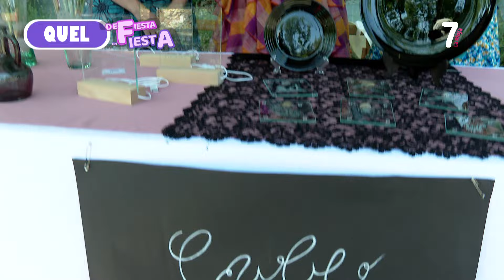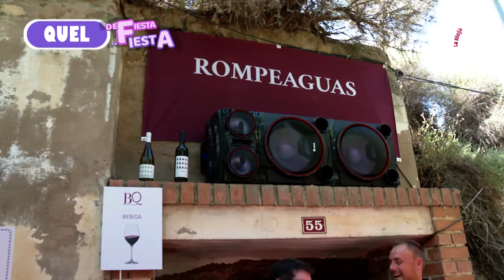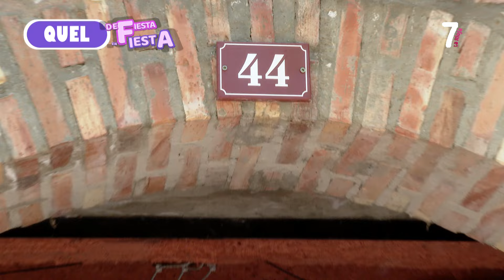DE FIESTA EN FIESTA QUEL CON BÁRBARA LA REINA DE LA PANTALONETA